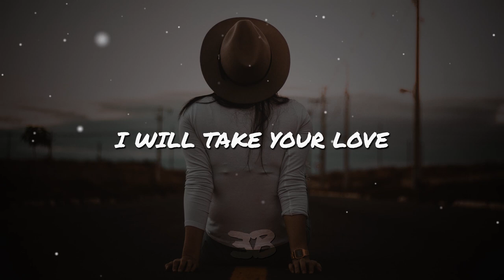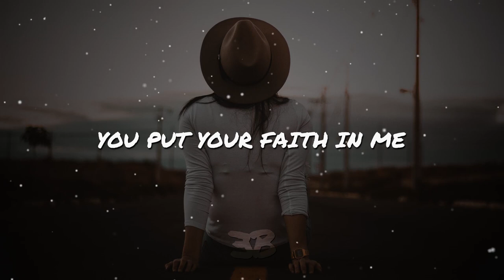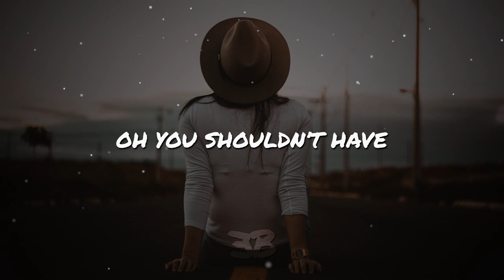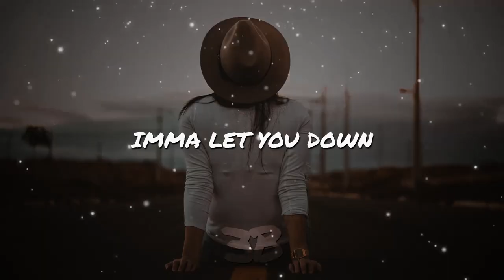Brooke Williams - Down Easy (Lyrics Video)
📝 Brooke Williams - Down Easy Lyrics

I will take your love
And throw it throw it throw it to the ground
Show you all the things
Wishing you had never ever found
Such a heavy scene
Blackened at the tips, won’t you comfort me
And throw it, throw it, throw it

Put your faith in me
Oh you shouldn’t have
You put your faith in me

There ain't no way no way no way no way
Imma let you down
Imma let you down easy

Humnahay Humna hah aya
Humnhay oh Ima letchu down

And hide it hide it hide it in the night
Buried in the dark
It will never never see the light
And hide it, hide it, hide it

*** SUPPORT US 👊 ***

*** CREDITS ***

📷 Allef Vinicius

Epic Beats is a promotional music channel which upload new tracks on a daily basis.

You can find this video by searching for "Brooke Williams - Down Easy Lyrics" or "Lyrics Down Easy Broke Williams" or simply "Down Easy Lyrics".